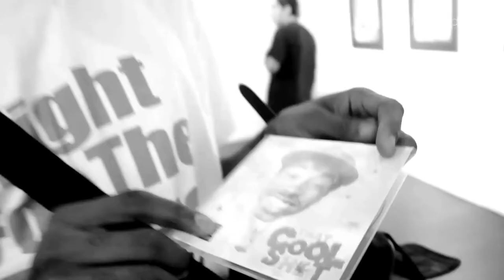ARTopia 2012 at Villa 221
The band of misfits strike again, this time crashing ARTopia 2012 at Villa 221. Dope art. Dope music. An exclusive interview with local legend Jeff Dekal. And of course, boxes upon boxes of Swisher Sweets! Check out "Foreign Affairs" from our upcoming SilentHand EP. Enyoy! @silenthandent